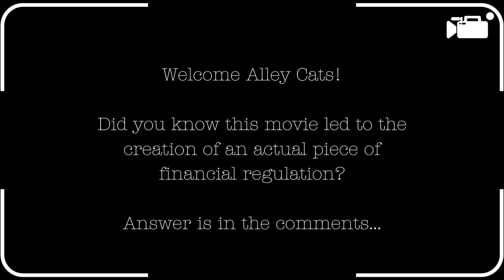From Riches to Rags and Back! 💰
Hey, all you cool cats and kittens! Dive into the glitzy and gritty streets of Philly where two sly, old-money brothers, Randolph and Mortimer Duke, decide to play a wild game. They make a crazy bet that's all about nature vs. nurture, and it's gonna shake things up big time. Louis Winthorpe III, a high-flyin' broker with everything going for him, and Billy Ray Valentine, a street-smart hustler just tryin' to make a buck, find their worlds turned upside down when they swap lives. As Louis hits the streets and Billy Ray gets a taste of the high life, chaos, comedy, and some wild Christmas antics unfold. With the backdrop of the bustling commodities market and a secret plan involving frozen orange juice, will these two find their way back to their original lives, or will they discover a new side of themselves they never knew existed? It's a rollercoaster of laughs, lessons, and some seriously unexpected twists. So, put on your shades, lean back, and get ready for a wild ride!

Starring:

Dan Aykroyd as Louis Winthorpe III: The high-flyin' broker who's about to get a taste of the street life.
Eddie Murphy as Billy Ray Valentine: The street-smart hustler who's gonna learn what it's like at the top.
Ralph Bellamy as Randolph Duke: One of the sly, old-money brothers behind the wild bet.
Don Ameche as Mortimer Duke: The other half of the Duke duo, just as cunning as his bro.
Denholm Elliott as Coleman: The loyal butler caught up in the madness.
Jamie Lee Curtis as Ophelia: The savvy lady of the night who's got more to her than meets the eye.